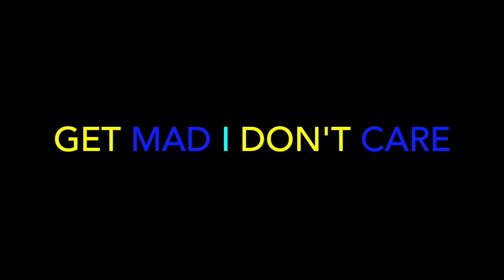Ocean wisdom - 4AM - REACTION